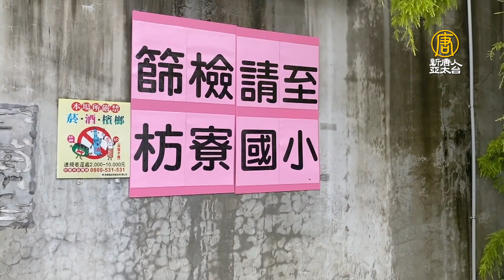屏東枋寮全鄉大消毒！潘孟安報好消息